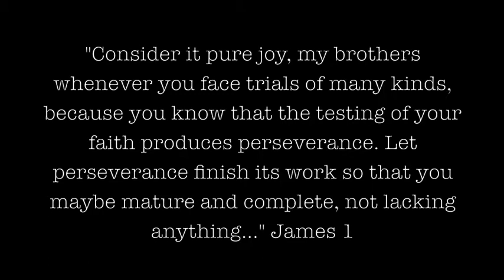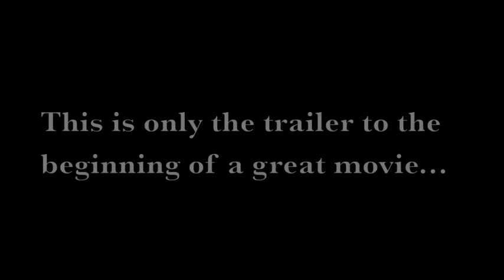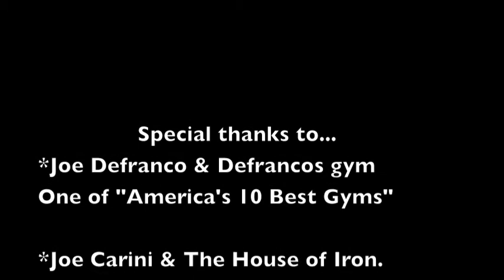Road to Recoevery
Kareem Huggins road to recovery. back and better then before